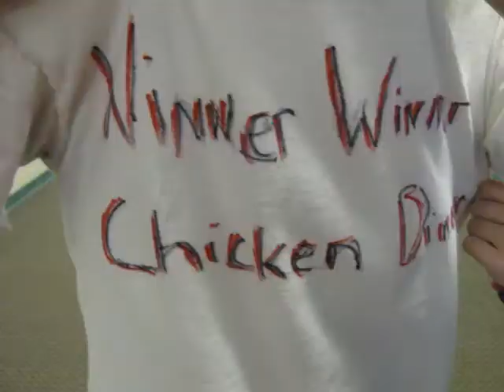TaylorS,TaylorK,KimE,FinalProject.avi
Final Project-Stop Motion
by: Taylor S, Taylor K, Kim E